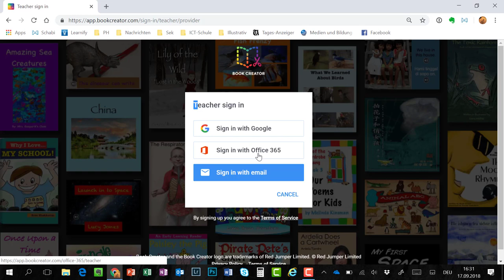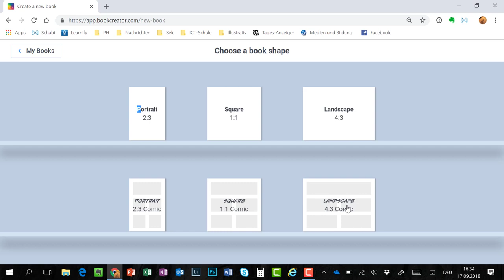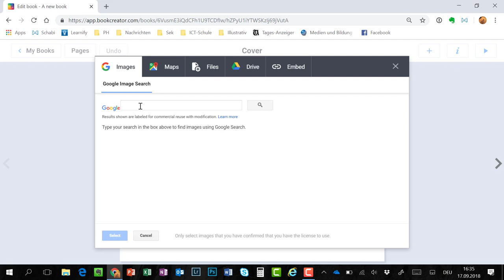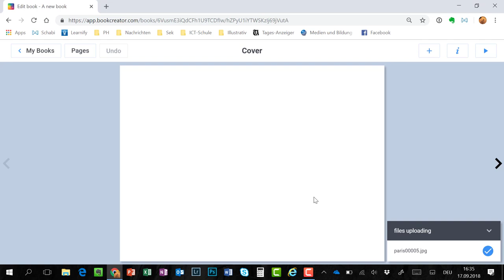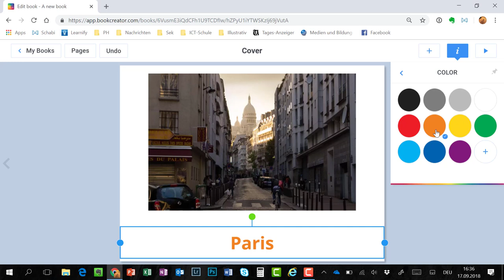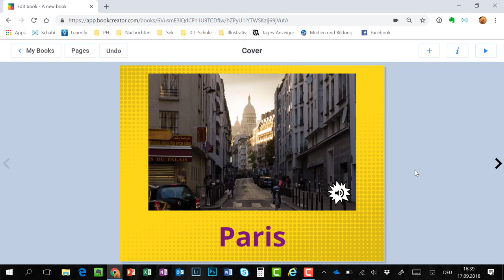BookCreator 01 Grundfunktionen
Einsteig in Book Creator: Anmeldung, Buch erstellen, Medien einfügen und formatieren